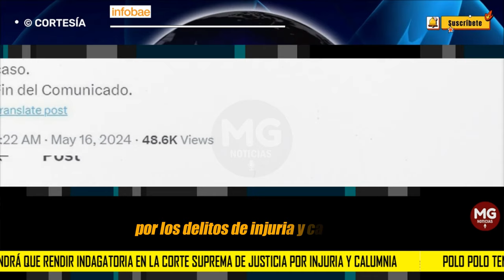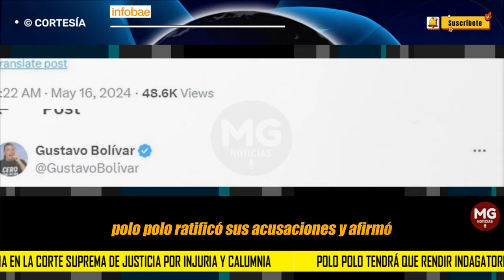MIGUEL POLO POLO EN PROBLEMAS ⛔ Tendrá que rendir indagatoria en la Corte Suprema de Justicia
Polo Polo tendrá que rendir indagatoria en la Corte Suprema de Justicia por injuria y calumnia, aseguró Gustavo Bolívar
El excongresista y hoy director del DPS aseguró que el representante a la Cámara tendrá que rendir indagatoria por los delitos de injuria y calumnia
INFOBAE